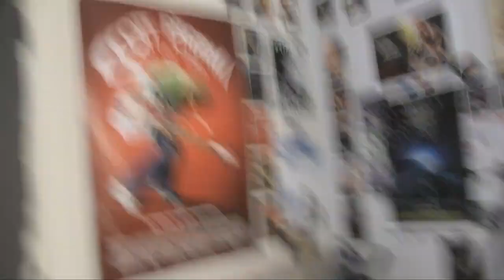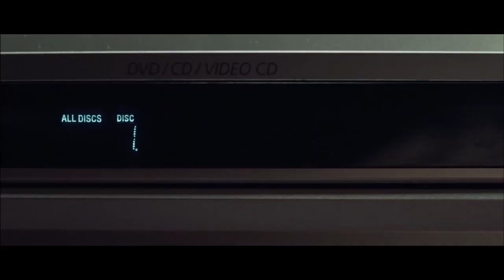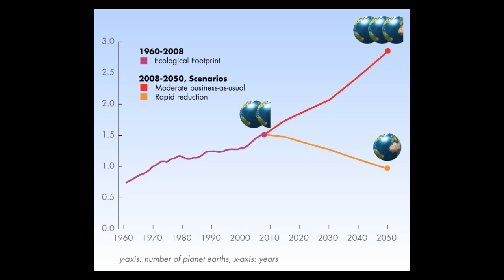"You're Next" and "The World's End" review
Forget about my terrible KICK ASS 2 review, it's time for another double!
We got the new Adam Wingard home invasion thriller, YOU'RE NEXT!  Followed up by the final part in Edgar Wright's "cornetto trilogy;" THE WORLD'S END!
Excitement!